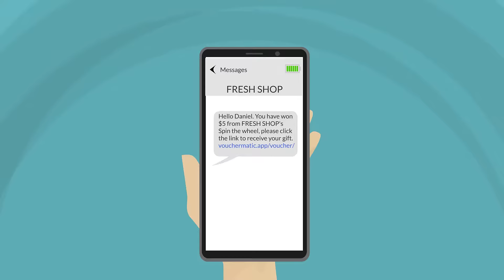Kickstart Your Mobile Spin-The-Wheel Campaign With Vouchermatic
Engage your customers with a Mobile Spin-The-Wheel (Spin -n- Win) Campaign. Use gamification as a part of your rewards strategy.

Implementing gamification features into your incentives can engage and promote long-term relations with your customers.

Gamified incentives such as a Mobile Spin-The-Wheel are a fun twist to traditional incentives and they engage digitally savvy customers, especially Millennials by inducing an element of surprise and excitement for rewards thus, luring them back to your store on their next visit.

VoucherMatic is an intuitive tool for voucher, coupon & gift card management that helps you bring New Customers, Enhance Loyalty of existing customers and Increase Sales.